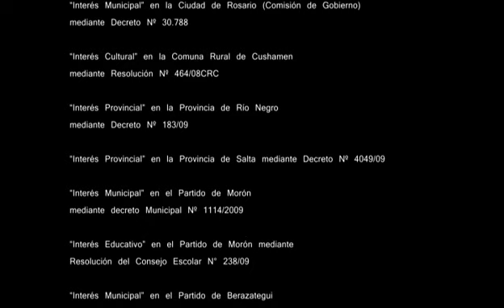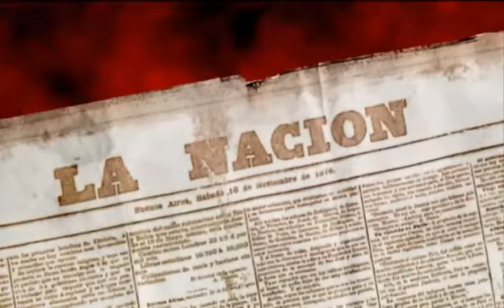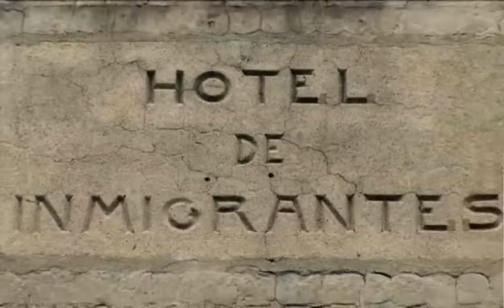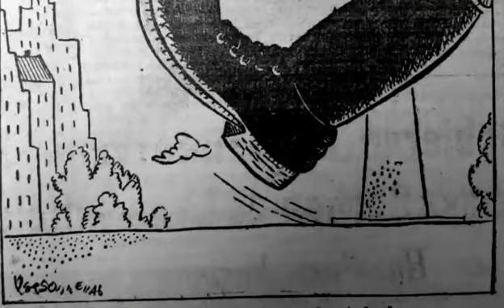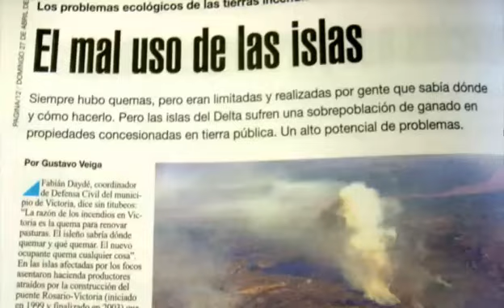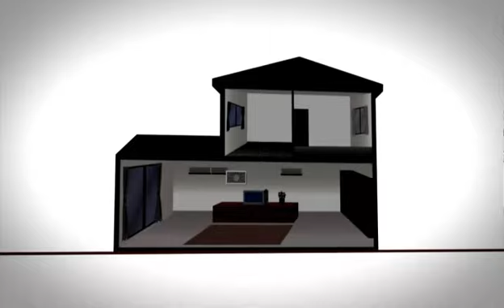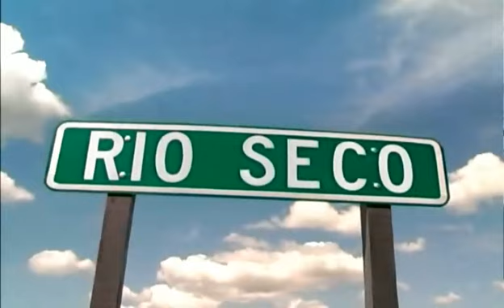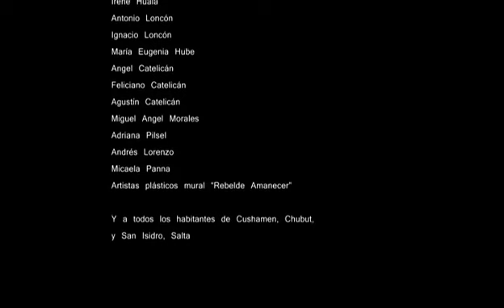AWKA LIWEN Rebelde Amanecer